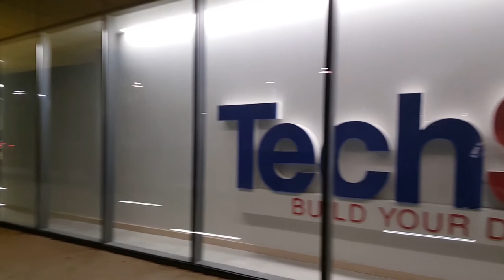The Handmade Project audition video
I'm applying for the Handmade Project, which is a sort of reality show like Project Runway or Steampunk'd. This is the video I made for the application.

Thanks to TKO for playing our "Wild Kingdom" host, Jen Patton for filming and editing it, and TechShop for letting us film there.